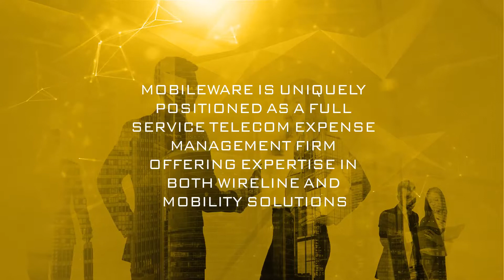MobileWare Promotional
Promotional video for MobileWare